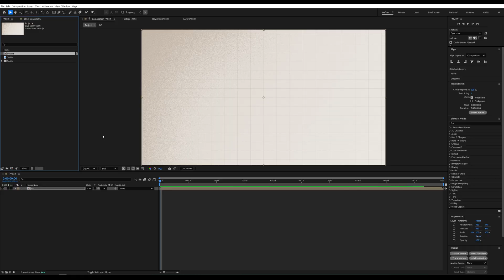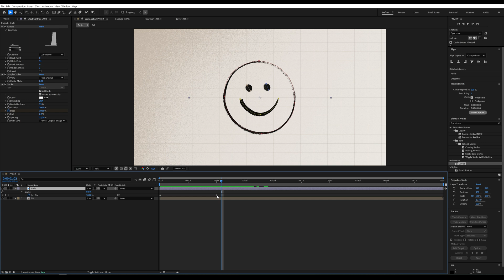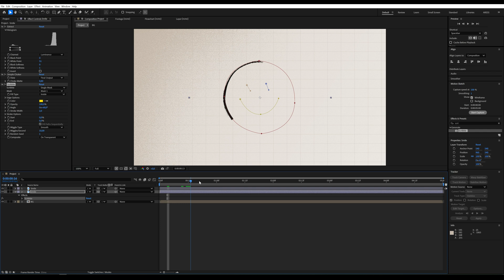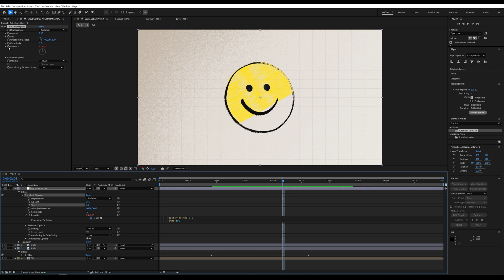Animate Hand-Drawn Style scribble – Adobe After Effects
I will show you how to remove the background from a graphic that was previously hand-drawn on paper and how to create a hand-written animation.